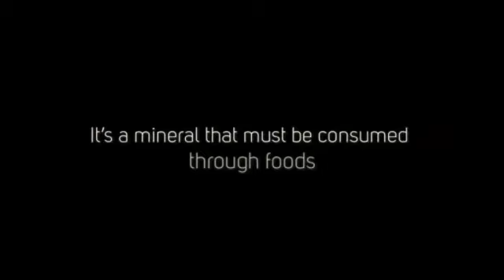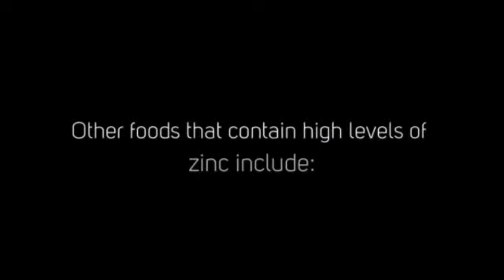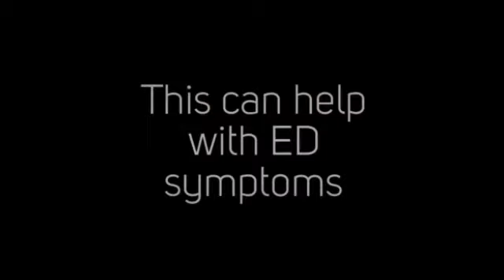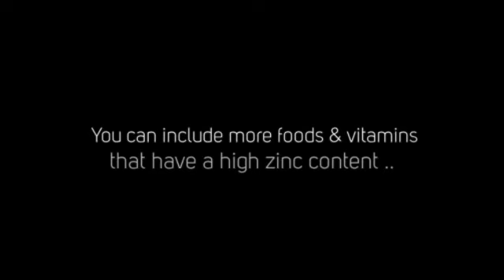Can Zinc Help Erectile Dysfunction?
For a Free ED Guide from the Official Beating Erectile Dysfunction website.

Zinc is needed for all round wellness of your whole body  and zinc can help  with erectile dysfunction problems.

Zinc is a mineral, a natural element, which is essential for the production of crucial in the production of testosterone which can help with erectile function in men.

Proper diet and vitamins and supplements can help your blood vessels function properly. What you do need is a healthy supply of nutrients and vitamins for erections. Medications can fix issues for but vitamins and amino acids have been reversing erection problems for many centuries.

These days, our diets do not always provide sufficient vitamins and supplements and most people may be taking some kind of supplement. Supplements are a very simple way to improve erectile function and zinc has been shown to help with testosterone levels in some men, which can help with impotence symptoms.. Moreover, the right supplements and diet can have a faster effect on ED than some other ED treatments.